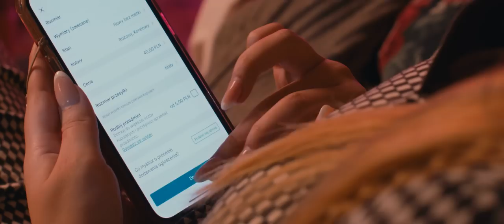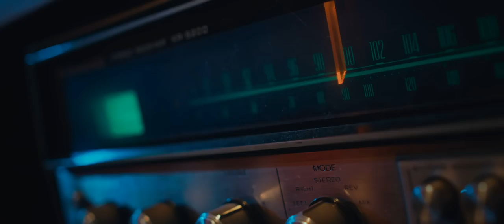Julia Żugaj - Rodzina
Podobają Wam się ubrania w teledysku? Kupicie ja na mojej szafie Vinted. Obserwujcie moją szafę

Tekst: Julia Żugaj, Jeremi Sikorski, Kevin Mglej
Muzyka: Jeremi Sikorski, Andrzej Jaworski
Mix/mastering: Marek Walaszek
Wydawca: UNITY RECORDS

Mistrz oświetlenia: Mateusz Świder
Oświetlacz: Damian Gocał
Scenografia: Dagmara Matoń
Make up: Daria Zwolińska
Fryzury: Patryk Doman
Stylizacje: Magdalena Nowak

Utwór powstał we współpracy z marką Vinted [reklama]